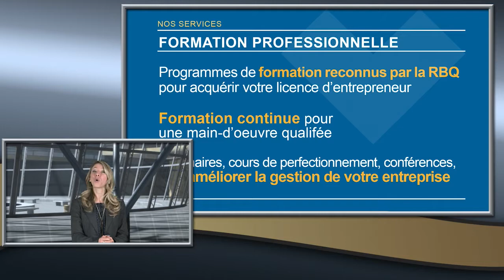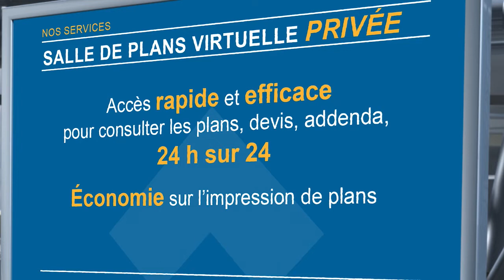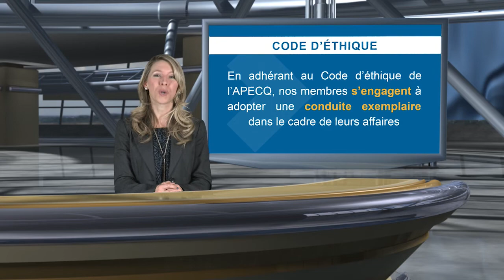APECQ Association patronale des entreprises en construction du Québec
Présentation des services offert aux membre de  l'Association patronale des entreprises en construction du Québec.